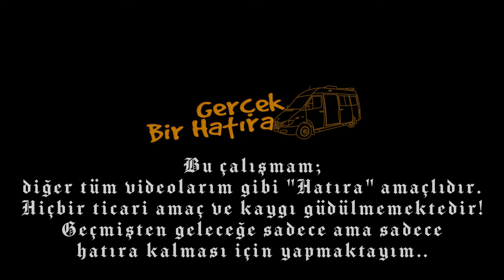Diyarbakır Sur'da Bir Kuş Damı | Sezer'in Kuşları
Video içeriğinde;

Diyarbakır Sur içinde yaşayan ve kuş sevdalısı olan Sezer kardeşimin bana kümesini ziyaret teklifi üzerine bu hatıra video'su çıkmıştır. 🎦

Geçmişten geleceğe "Sezer'in Kuşları" adlı hatıra videosu siz değerli izleyicilere seyir keyfine sunulmuştur. 🙏😇

İyi Seyirler 🤗

Bu çalışmam;
Bilgilerinize..
İyi Seyirler Dilerim..
Not:

Merhabalar,
Ben Erdi.

O yüzden videolarım da Çağlar adını kullanıyorum.

Videolar; kanalın adından da anlaşılacağı gibi, bazıları hatıra kalması, bazıları da hem hatıra hemde de bilgilendirme amaçlıdır.🎬🗂️

Videolarım da genelde telifli müzikler kullandığım için gerekli şartlar sağlansa dahi içeriklerden para kazanmıyorum, kazanmayacağım da 🎶